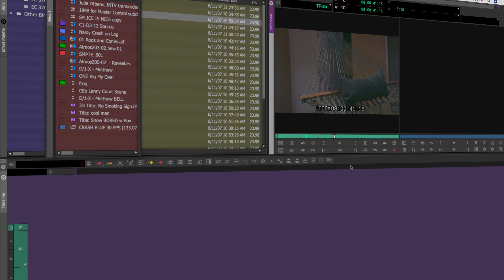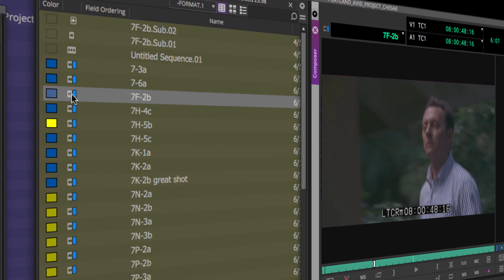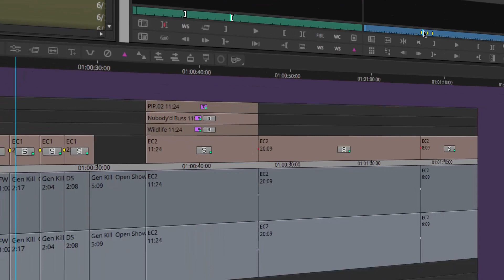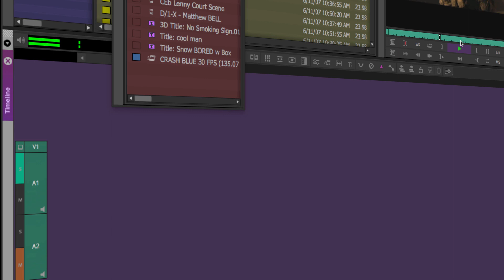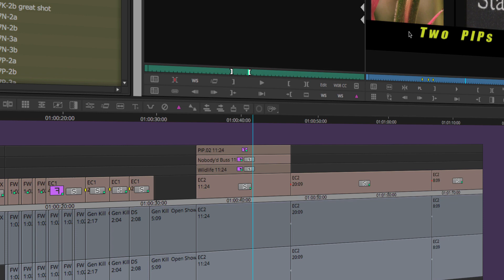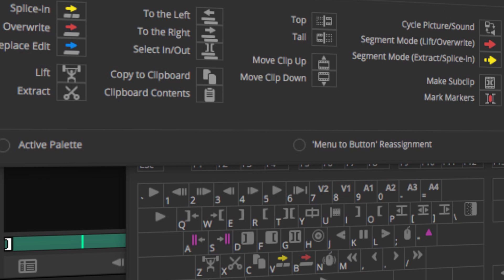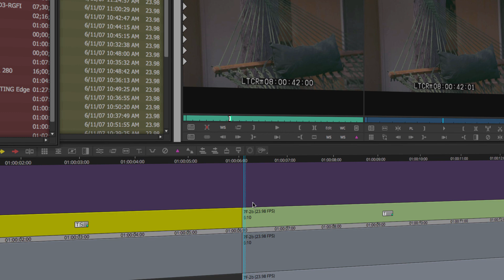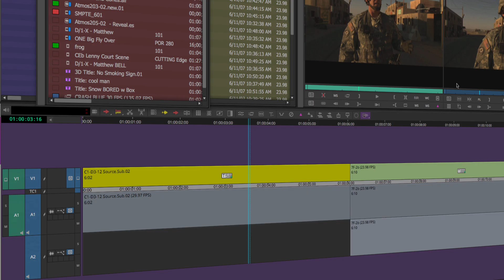AVID19 02: SUBCLIPS plus!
Covers:
-SubClips, a way to manage and break down larger clips.
-Clip Selection a review.
-Bin Icon review.
-Seeing “Other Bins” in an open relationship? Not Recommended.
-TimeLine Toggle Icon to see Source wave-forms and more!
-Source Record Colors:
Check Interface Settings
√ Show Source/Record colors in Composer.
√ Show Source/Record colors in Timeline.
-Source Record “Twirl” down menu tips. Option for chronological order.
-Match Frame Tricks.
-Final Test Prep!.
-“We’ll fix it in post!”  ...Wait... We’re in post...